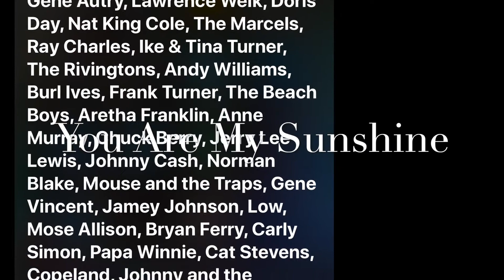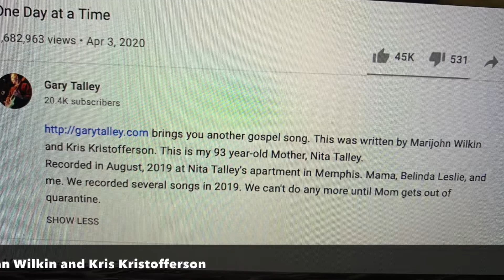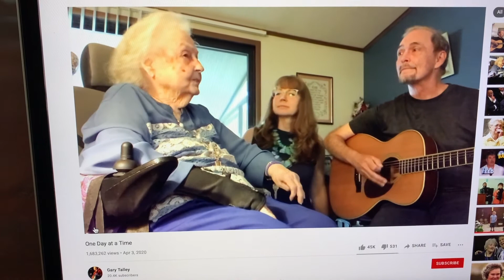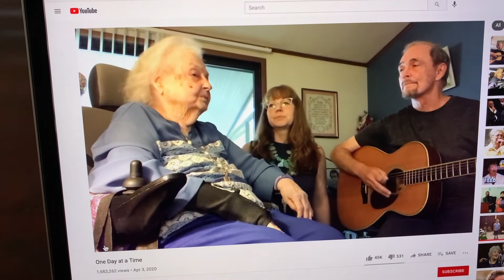Gratitude for Mothers of Special Children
This video focuses on the lyrics from two songs often song by one mother of a special child: You Are My Sunshine and One Day at a Time Sweet Jesus. Not only do we take the time to honor mothers, but we also have important lessons for all of us today as we continue to suffer through the pandemic.